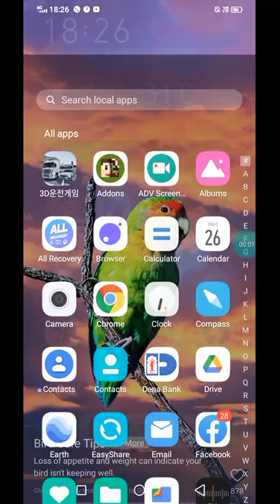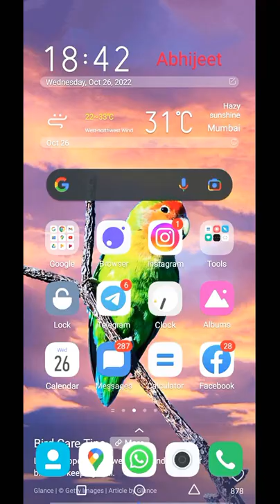GTA San Andreas